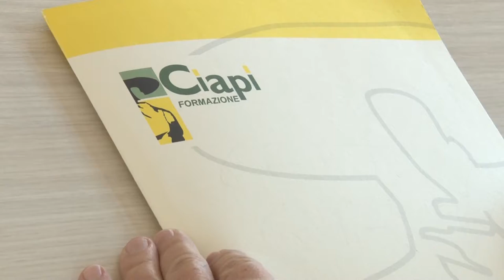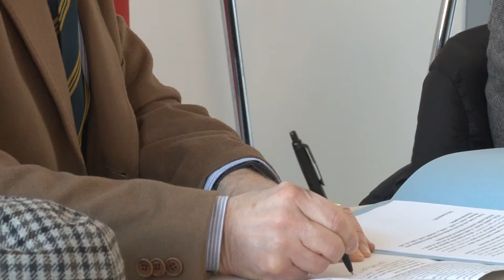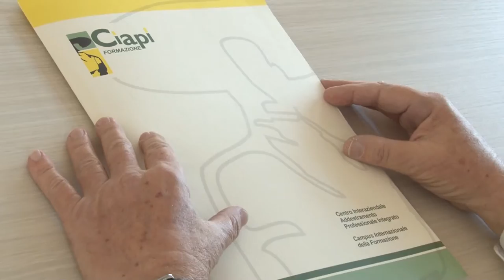Chieti. Incontro in Comune sul Ciapi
Sulla situazione del Centro di formazione del Ciapi, l’Amministrazione Comunale di Chieti è pronta ad affiancare i lavoratori contro la delibera di scioglimento adottata dalla Regione il 15 luglio 2019